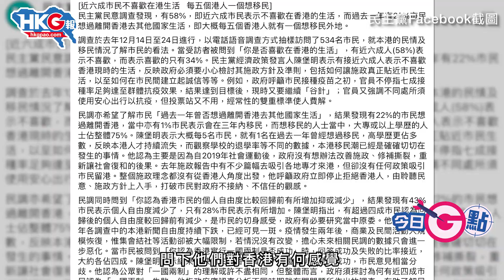【今日G點】黃絲嗌生嗌死嗌移民 點知黃營調查發現 七成八人冇諗過移民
今日G點，一齊嚟GG好想移民嘅黃絲！

在黃絲眼中，香港無民主、無自由，是人間地獄，所有人都想去英美加等民主大國。黃絲以為，全世界都想離開香港，豈料民主黨出了一個民調，發現大部人沒有想過移民，摑到黃絲啪啪聲。

想知港人真實的想法，一齊睇片！

原圖、原片：民主黨Facebook截圖、星島日報圖片